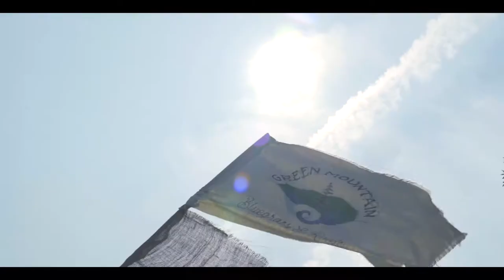Allison de Groot and Tatiana Hargreaves (GMBR Sessions 2018)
Allison de Groot and Tatiana Hargreaves perform inside the cabin at Green Mountain Bluegrass & Roots 2018.

Filmed, engineered and edited by Brian Carroll.

additional intro footage courtesy of Paul Morgan